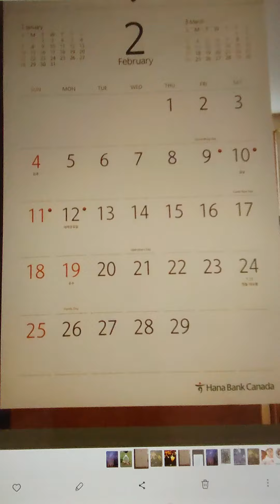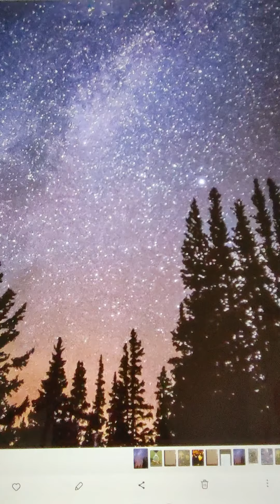소망의샘 TeleHope: 시계와 달력